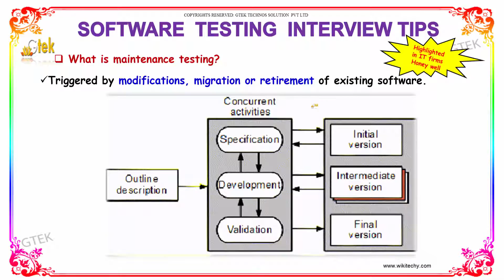What is Maintenance Testing | Software Testing Interview Questions and Answers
Interview Questions,Manual testing Interview Questions and Answers,Testing Basic Interview Questions.

Once a system is deployed it is in service for years and decades. During this time the system and its operational environment is often corrected, changed or extended. Testing that is provided during this phase is called maintenance testing. Usually maintenance testing is consisting of two parts: First one is, testing the changes that has been made because of the correction in the system or if the system is extended or because of some additional features added to it. Second one is regression tests to prove that the rest of the system has not been affected by the maintenance work.